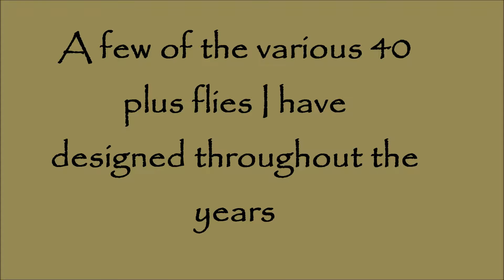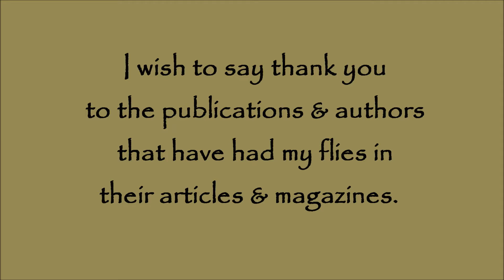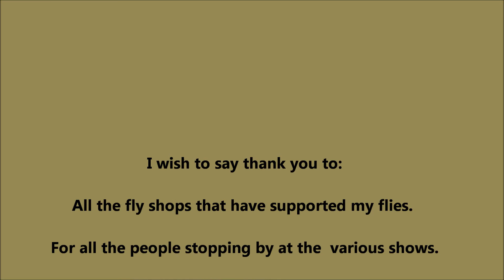15 years for Grizzly Flies by Schottsie 2003-2018